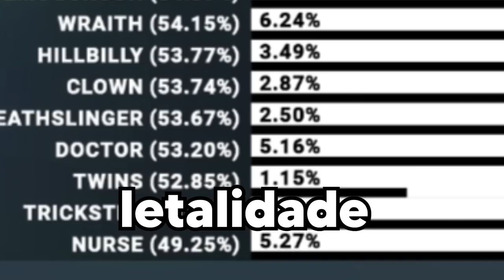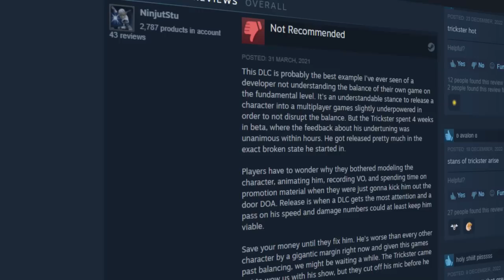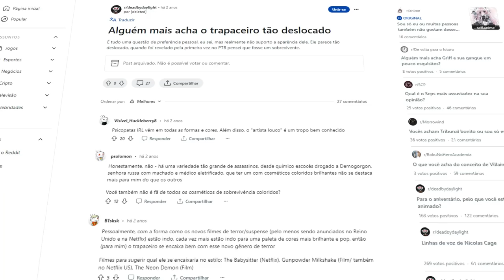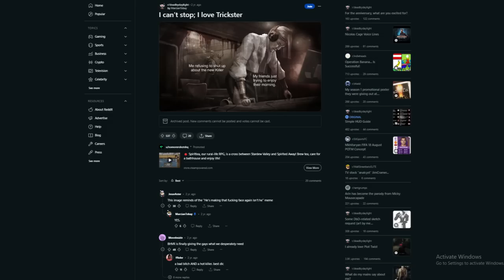O Hate do Trapaça foi MERECIDO?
Quase todo mundo odiou o Trapaça, mas será que o hate foi justificado?